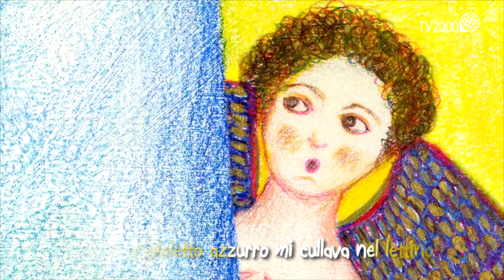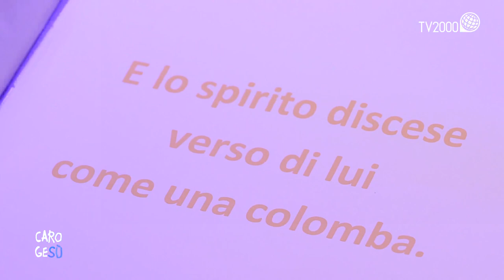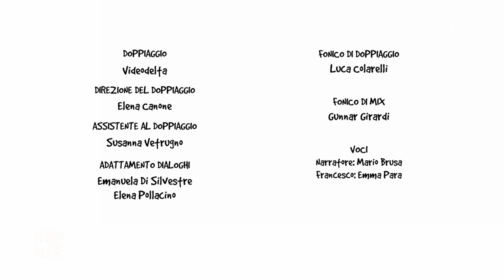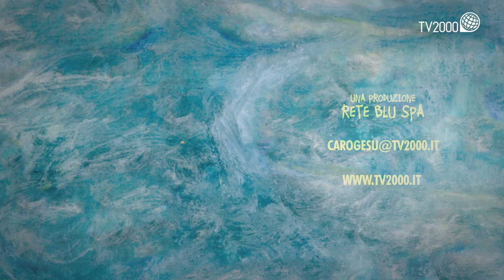Caro Gesù, 8 gennaio 2022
Perché esistono i ricchi e i poveri? Con questa domanda di Frederic di 10 anni, comincia la decima puntata di Caro Gesù. A rispondere ci pensa Stefano Iovino, il nostro catechista, che con semplicità e chiarezza spiega ai bambini cosa sia l’avidità ma anche quale sia la vera povertà: la mancanza di amore e quindi la mancanza di Dio! La puntata prosegue con Martina Folena, la Cantastorie, che racconta ai bambini la fiaba russa dei 12 mesi. Una storia di avventura e fantasia per spiegare anche ai più piccoli l’avvicendarsi dei mesi dell’anno. A Din Don Art don Dino e Tommasino realizzano un album di foto, insegnandoci un modo per custodire alcuni dei ricordi più importanti del passato. A conclusione suor Roberta Vinerba spiega il vangelo della domenica sul battesimo di Gesù. A tutto questo si aggiungono il cartone delle avventure del piccolo S. Francesco e l’animazione di Ugo d’Orazio su S. Elena, la madre dell’Imperatore Costantino che si è messa al servizio della Chiesa.